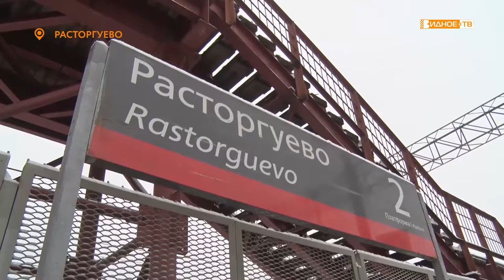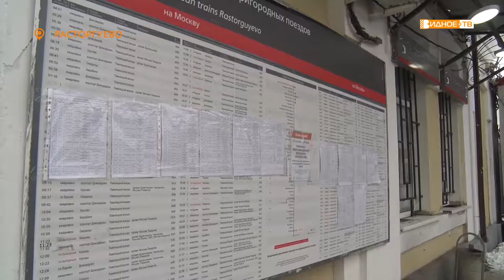«Берегись поезда!» - профилактическая акция на железнодорожной станции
Переходить железнодорожные пути нужно по пешеходным переходам, мостам или тоннелям - это известно всем. Но многие взрослые стремятся сократить путь, поэтому идут прямо по рельсам, подавая дурной пример детям. На станции Расторгуево прошла профилактическая акция, направленная на обеспечение безопасности пассажиров на железной дороге.